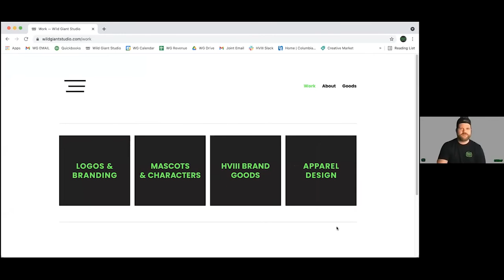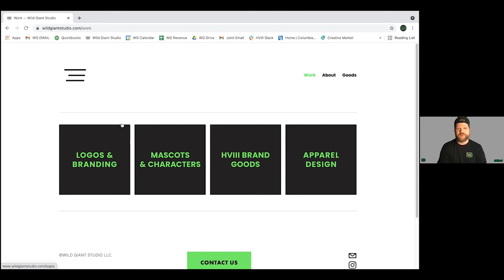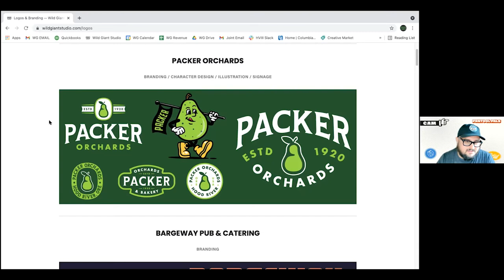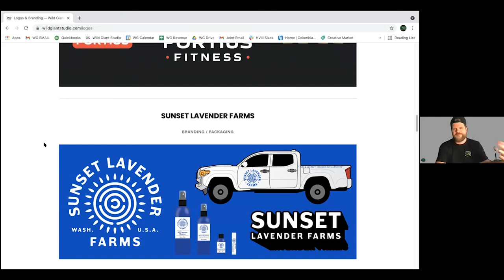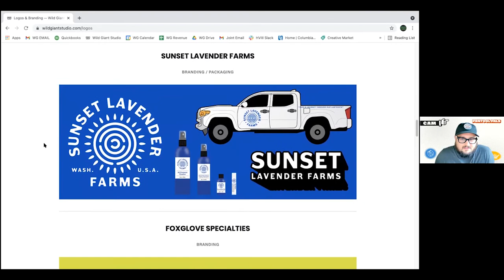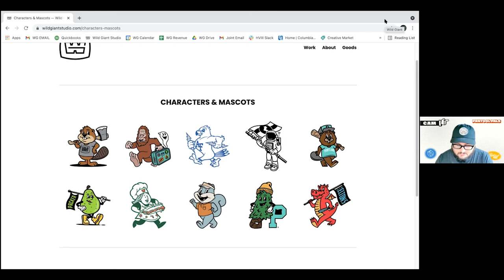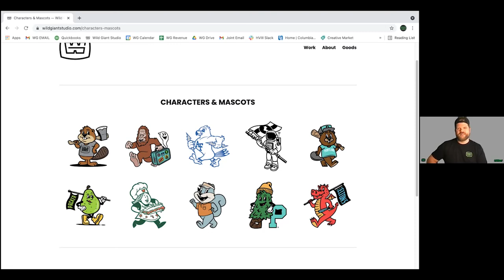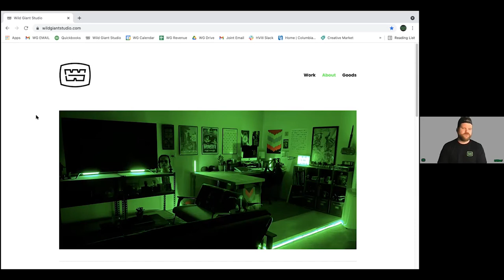EP.15 with Kyle Van Cleave from @WildGiantStudio!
Our Pal @WildGiantStudio crashes the party and stopped by the Pod this week!
Nick is a proud Oregon native & owns Wild Giant Studio with his wife!
They specialize in Logos, Branding, Illustration, and a little bit of fun!
@Colefdesign and @Canvas_cam get the scoop on how they started & the previous jobs that taught him the trick of the trade!
DM us to get involved & comment who you’d like to see on our next episode!